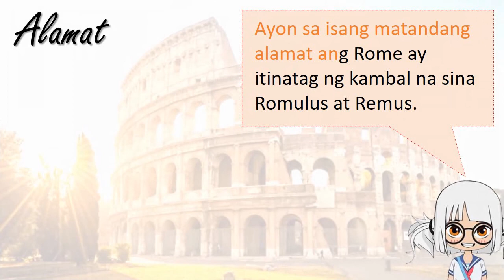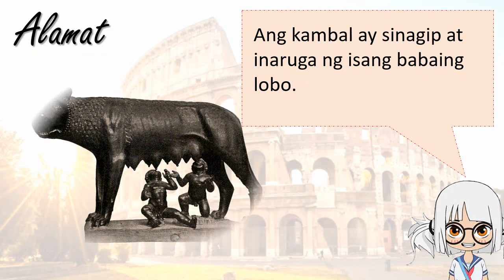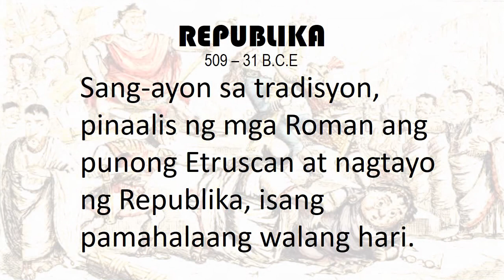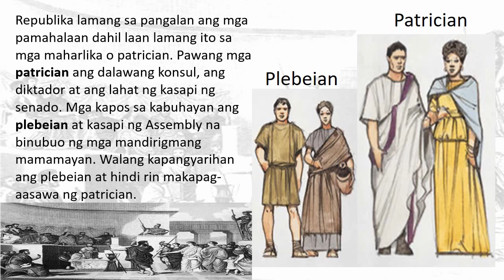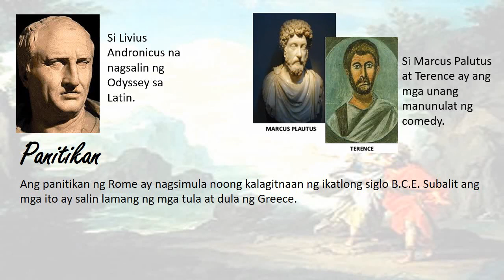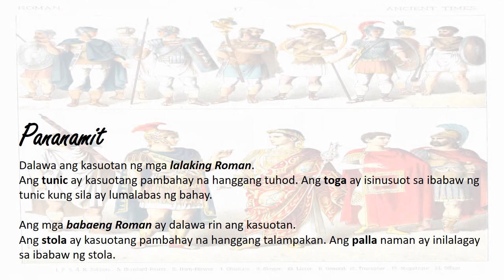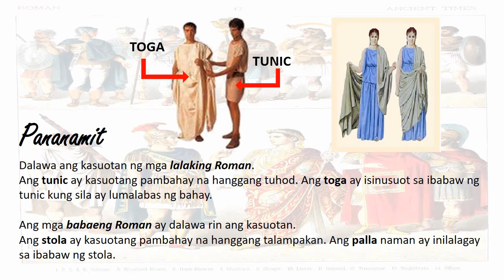Kontribusyon ng Kabihasnang Romano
music used in this video  "Lights" by ROA